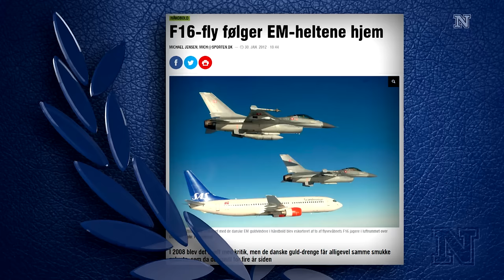Natholdets hyldest til de danske paralympiske medaljevindere